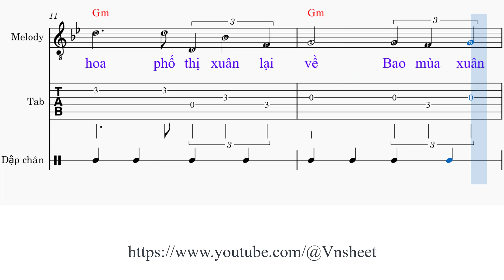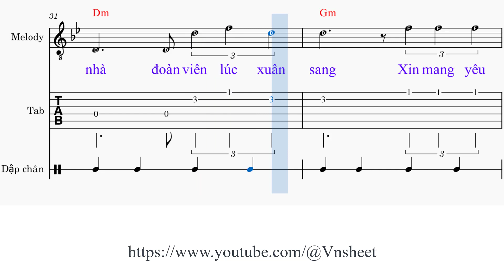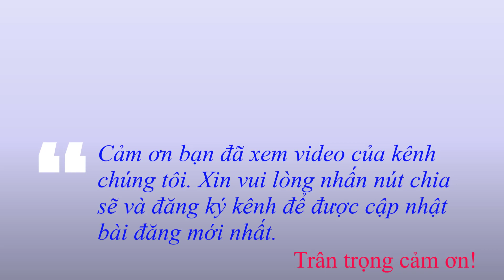sheet Mùa xuân xa quê Tone nữ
1. Mình gặp nhau [Gm] đây giữa buồn vui chuyện đời
Đôi lời tâm [Dm] sự gửi trao suốt đêm [Gm] thâu
Nơi quê hương [Bb] anh miền Tây sông chín [C] cửa
Quê tôi xa [Eb] vời miền [C] Trung cát trắng [D7] dương xanh.

2. Sài Gòn xa [Gm] hoa phố thị xuân lại về
Bao mùa xuân [Dm] rồi mình xa cách quê [Gm] hương
Đêm nay bên [Bb] nhau mừng xuân trên gác [C] nhỏ
Xuân mang hương [Eb] nồng mà [Dm] nghe sao quá [Gm] não lòng.

ĐK:
Đêm xuân tha [Eb] phương lòng thương nhớ quê [Gm] hương
Nhớ xưa giao [C] thừa bên mẹ nồi bánh chờ [Dm] xuân
Thương nay quê [F] xa ngày tháng cha mong [Bb] chờ
Đàn [Gm] em bé thơ dại [C] khờ mong ước [Bb] quà mừng ngày [Gm] xuân.

Gửi lời yêu [Gm] thương chúc một năm thuận hoà
Bao người xa [Dm] nhà đoàn viên lúc xuân [Gm] sang
Xin mang yêu [Bb] thương gửi trao cánh én [C] nhỏ
Mưa xuân sum [Eb] vầy tình [Dm] xuân ấm áp [Gm] tràn đầy.